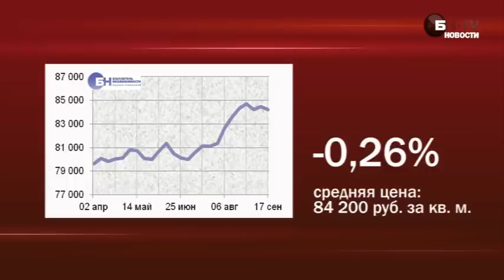Новости недели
Депутаты ЗакС попросили губернатора Петербурга не утверждать проект планировки «Лахта-центра». Стоимость стадиона на Крестовском острове еще не определена. В Петербурге на заброшенном побережье построят новый город: на форуме PROEstate представили проект намыва под Сестрорецком «Новый берег».